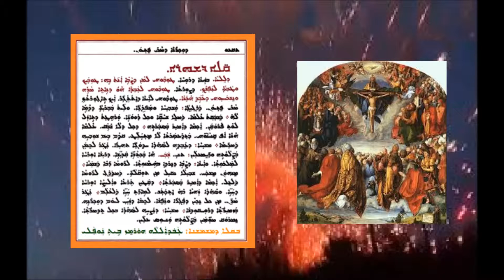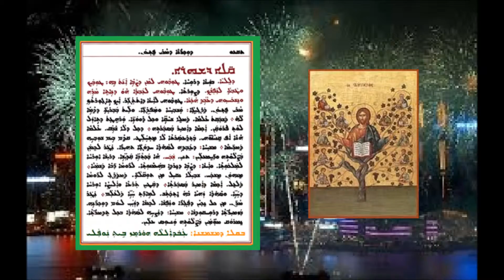Aoneatha D Lilya D Mar Pithyon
عونيثا دلليا  لتذكار مار بثيون  بصوت الشماس عبدالله النوفلي
ܥܘܢܝܬܐ ܕܠܠܝܐ ܕܕܘܟܪܢܐ ܕܡܪܝ ܦܬܝܘܢ